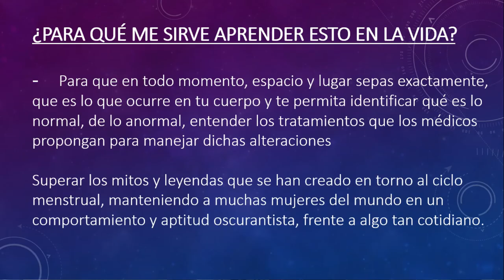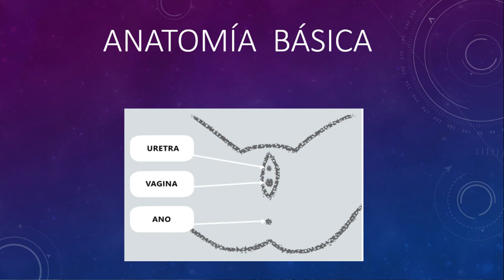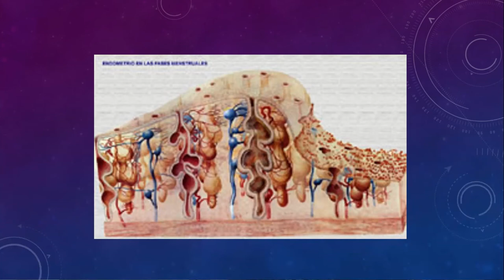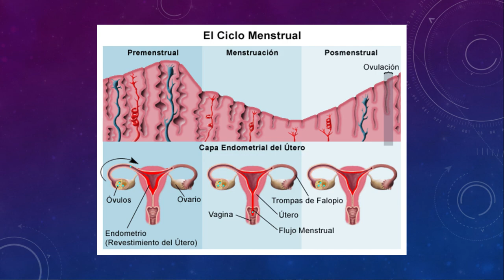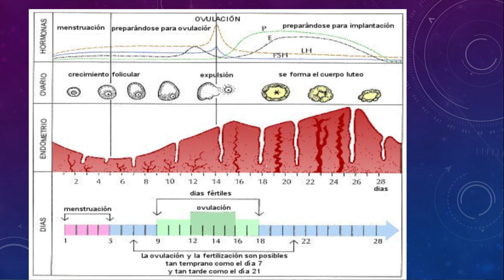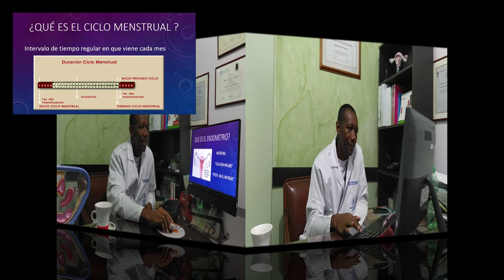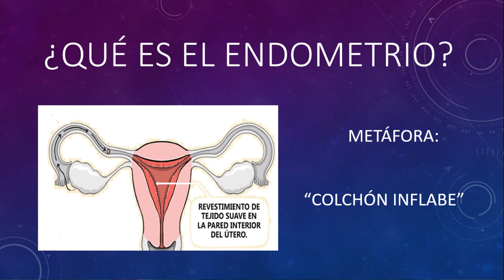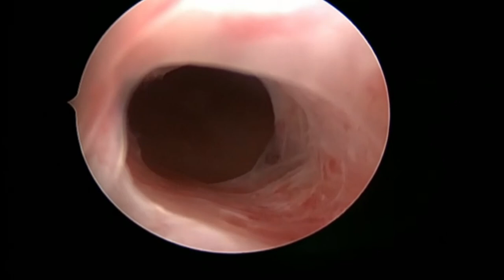La menstruación. Pte 1 - Dr. Orlando Abonia | Voluntariado Colcentral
Esta es la primera parte de la clase sobre la menstruación, dictada por el Dr. Orlando Abonia, quien además de ser Ginecobstetra es miembro del Voluntariado Exalumnos Colcentral.
Dirección y edición: Valentina Navia, Comunicadora social.
CC.